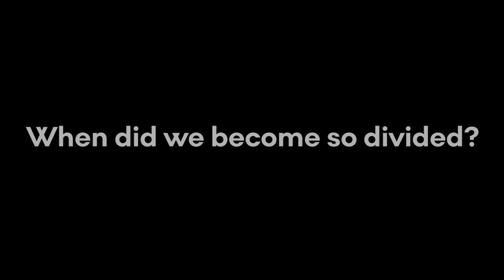Meet Doha Debates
More open. More caring. More Human.

It's time to create a new space for dialogue and debate. Welcome to the new Doha Debates.